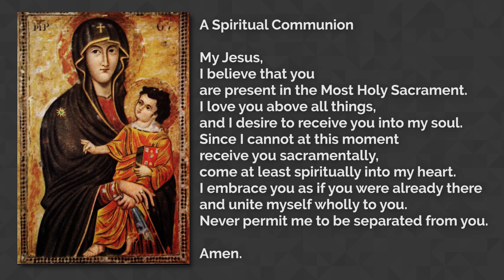Community Mass for Wednesday in the Third Week of Advent, 12-16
Welcome to our Live Community Mass for Wednesday in the Third Week of Advent, 12-16